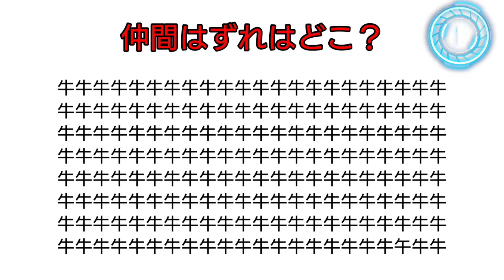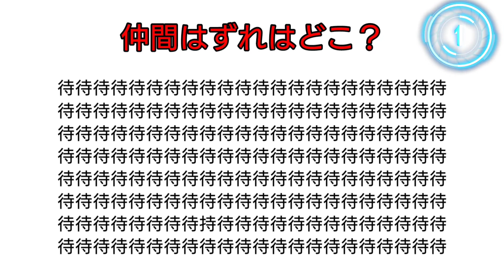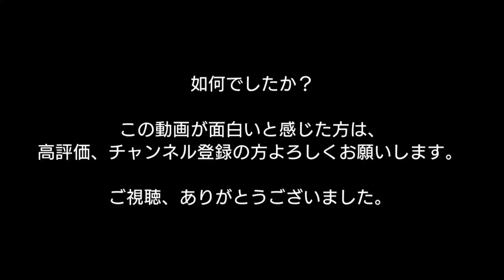これ5秒で見つけられる猛者いる？仲間ハズレの漢字を探せ！全5問